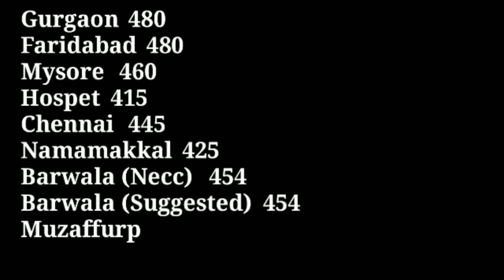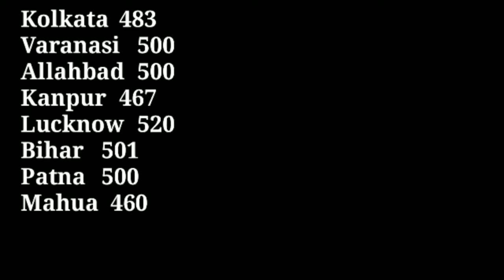Today Egg price । today egg rate । Ande ka rate । egg rate today 29/11/2020